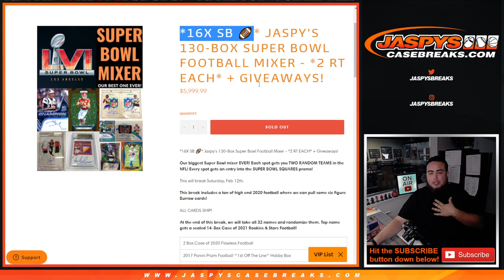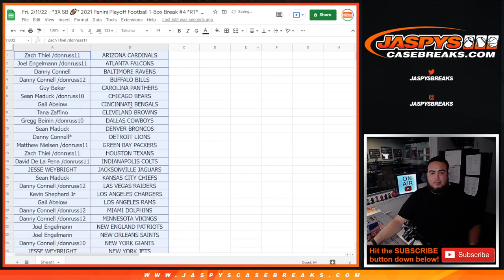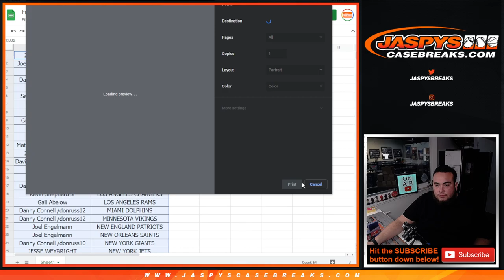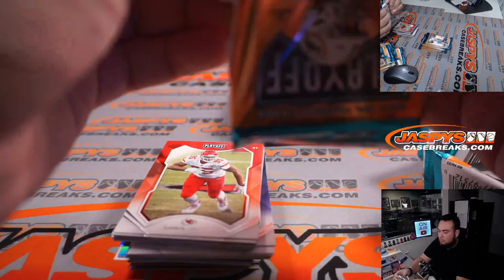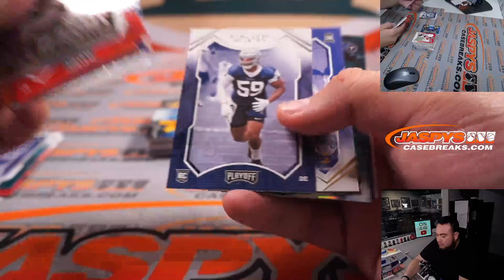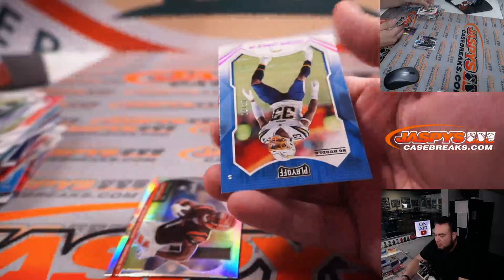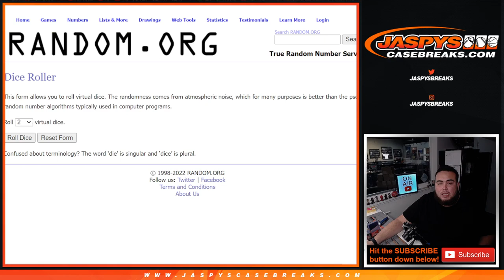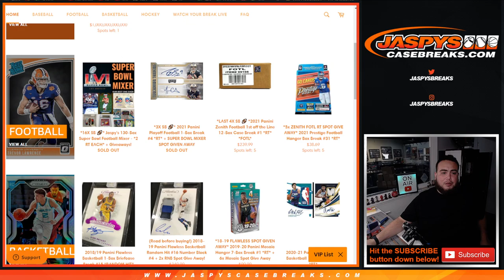Fri. 2/11/22 - *3X SB 🏈* 2021 Panini Playoff Football 1-Box #4 *RT* +SUPER BOWL MIXER SPOT GIVEAWAY